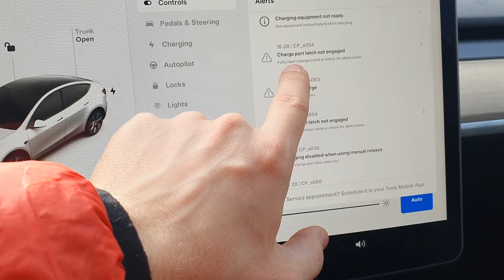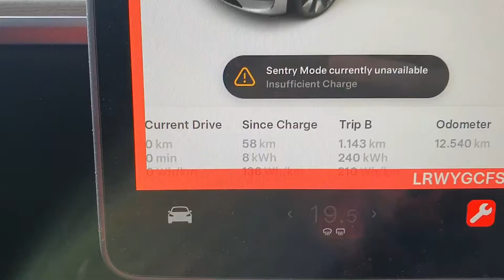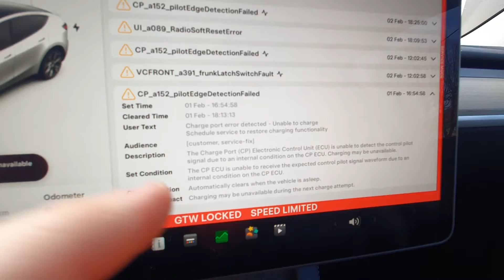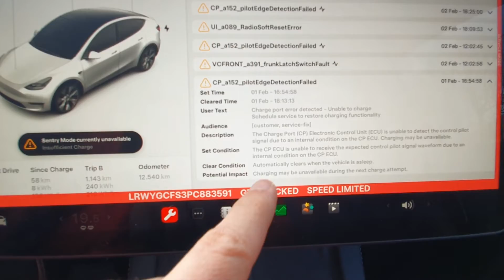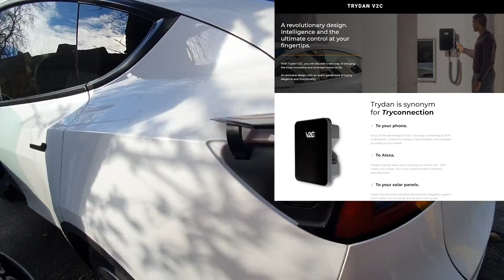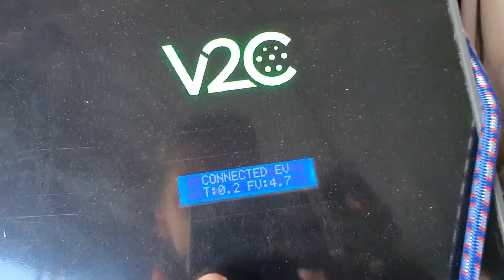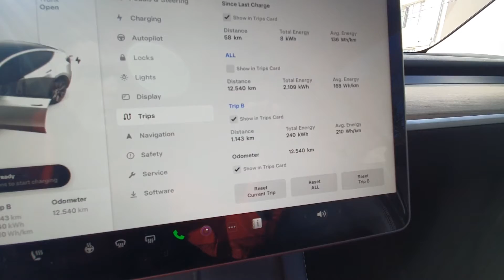2023 Tesla Model Y - Will not charge after 6 month & ownership update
Our Tesla Model Y will not charge.  6 month update video.

The errors:

CP_a152 Pilot Edge Detection Failed
CP_a066 Charging Equipment not ready
BMS_063 Unable to charge